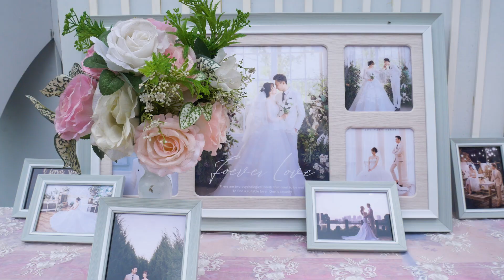Lễ Dẫn Cưới Quốc Khánh - Lê Phượng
Lễ Cưới Truyền Thống Việt Nam